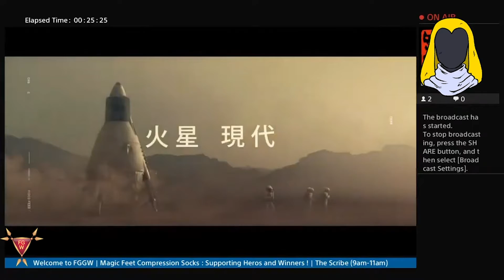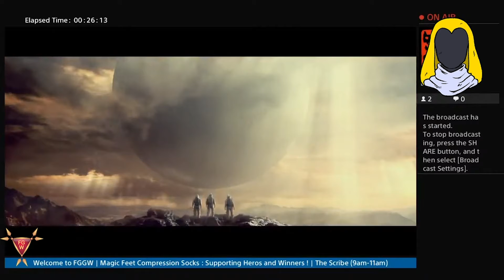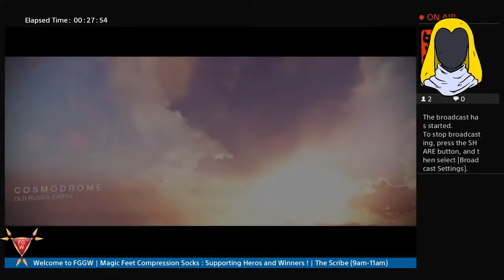Destiny | Storytelling | The Scribe | Ep 1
In this video, we begin our journey into the world of Destiny. With my Guardian risen from the grave, I will go over different types of storytelling that this game has to offer. In this first video, I'm creating the character that I will be using from time to time during my Destiny streams.

Become a part of the FGGW community!

What is your gaming experience level: beginning, experienced, expert?

✷ Magic Feet Compression Socks ✷ Buy a Pair = Gift a Pair!